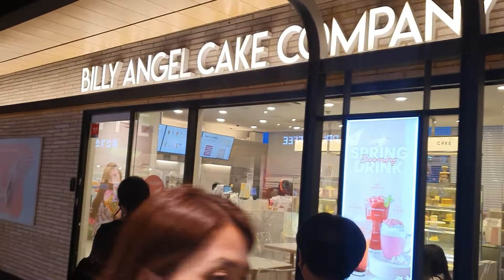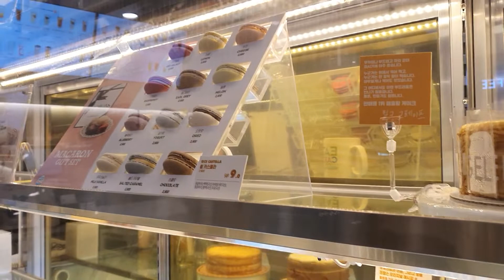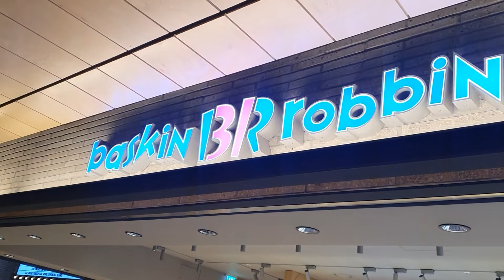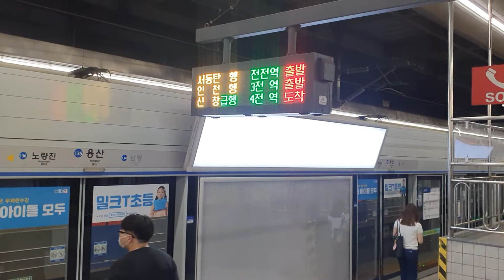After Buffet @Shabu-Shabu ice cream cake naman